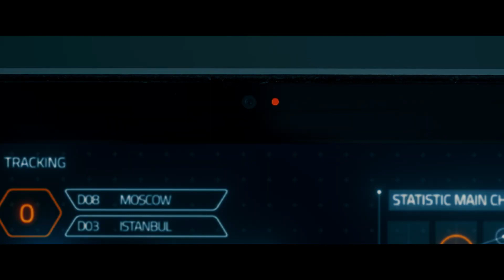Cinnet - Fragman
Aytekin Birkon'un yönettiği Cinnet, bir sabah kendisini kocasını öldürmüş şekilde bulan fakat olanlara dair hiçbir şey hatırlamayan Nida'nın bu cinayetin arkasındaki gerçeği ortaya çıkarma çabasını anlatıyor.

Huzurlu bir aile hayatı ve küçük bir kızı olan Nida, bir gece cinnet geçirerek çok sevdiği kocasını vahşi bir şekilde öldürür. Sabah olduğunda, kocasının cesediyle karşılaşan ve önceki geceye dair hiçbir şey hatırlamayan Nida; cinayet videosunun internette dağıldığını öğrenince kendini temize çıkartmak için kaçar. Problemi kendi zihninin derinliklerinde ararken aslında bütün işaretler, ona musallat olan korkunç bir cini göstermektedir.

Yönetmen
Aytekin Birkon

Oyuncular
Yeliz Akkaya
Emre Başer
Nicholas Facey